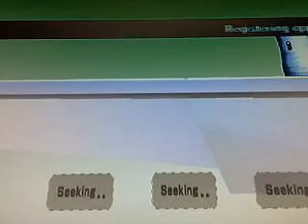Wi-Fi Epic Second Place win P.2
Part 2 of second place win.